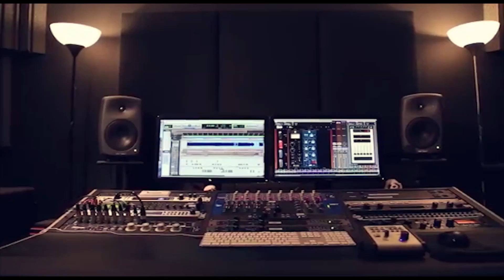استقبال عريس ناري 2019 جديد ناصر الفارس ونزار الحداد حفلة عدي وسلطان الخالص سلوان